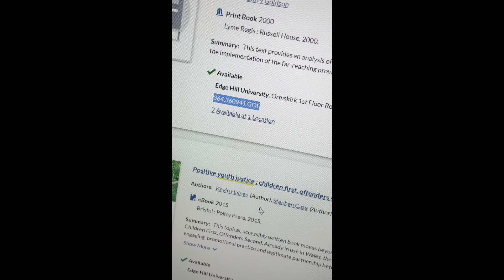New Year, New UniSkills: How to find a book